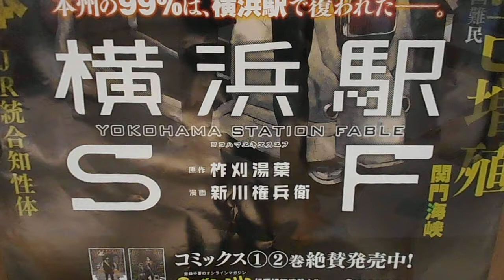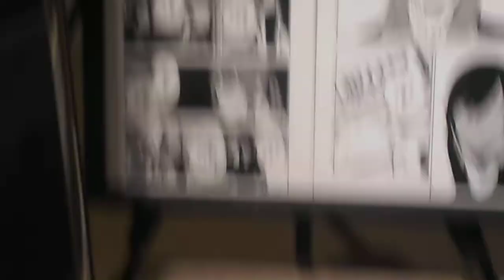DSCN9143有隣堂 横浜駅西口店20180310原画展示 横浜駅ＳＦ